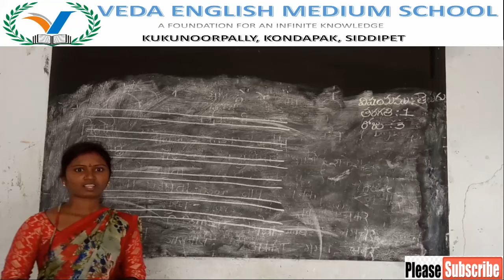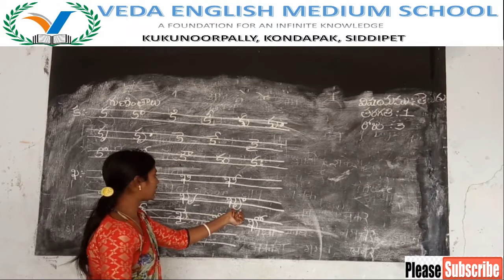1ST CLASS TELUGU # (DAY 3) గుణింతాలు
1ST CLASS TELUGU# (DAY 3) గుణింతాలు